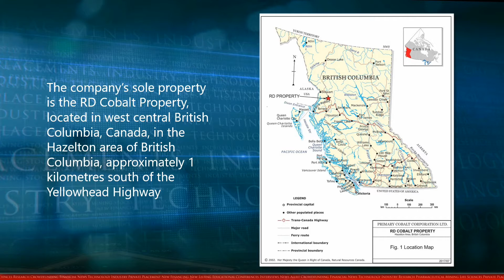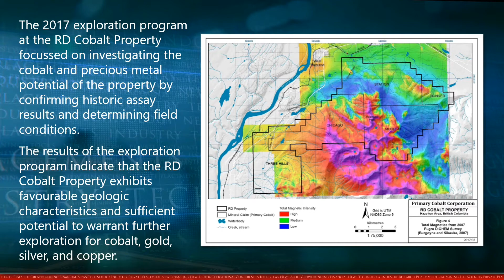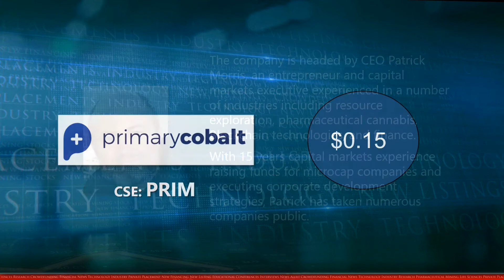Primary Cobalt (CSE:PRIM) New Listing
The company’s sole property is the RD Cobalt Property, located in west central British Columbia, Canada, in the Hazelton area of British Columbia, approximately 1 kilometres south of the Yellowhead Highway